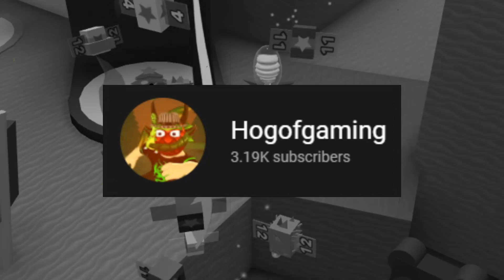HONEY BEE & GUMMY BEAR *BEESMAS* QUESTS REVEALED! | Roblox Bee Swarm Simulator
Today in Roblox Bee Swarm Simulator, Hogofgaming returns to the test realm to test out the newly added Honey Bee and Gummy Bear Beesmas quests he also checks out some new leaks about Beesmas Part 2 and looks at Bubble Bee Man's Beesmas decoration

⚠️ I'm testing new bee equip mechanics in the test realm. To test them out, pick up the Beequip Case, then search for Beequips. These items can be equipped to bees by dragging them from your case to a hive slot. There is also a Beequip Storage box where excess Beequips are stored. All values, stats, ways of obtaining them, and effects are subject to change in the main game.

[ ⚠️ Shutdowns happen frequently and without warning! ]

Code "Beequip": 1000 Tickets, 1 Mythic Egg, 3 Beequip Case Slots (you won't see a notification for the beequip case slots but they do work)

Codes: "2Gifts" (2 presents), "Reindeer" (Reindeer Puppy Antlers), "SproutParty" (50 magic beans)

Code "cookiemonster" gives 10m treats

⚠️ Onett's Testing Group is not currently accepting new members.

⚠️ This place will close depending on when I need to test for updates. Every once in a while I reset all stats to start a new round of testing. Keep this in mind before playing - this is TEMPORARY!